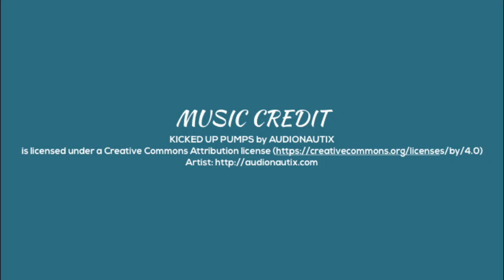SMALL NON-ED BAIT PRESENTATION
This small non-edible bait is ideal for your smaller sharks such as spotted gully sharks, smooth hounds etc. You can use mullet, mackerel or even a combination of both - whatever you find works best for you and the conditions/fish you are targeting. By not cutting the head open you are able to keep the "goodness" in for longer, allowing the bait to sit in the water for that little bit of extra time - a great advantage for when pulls are slow! By making use of both the head and fillets one is able to feel a little more at ease when there are peckers in the water, as the head at the core of the bait will means your bait is not as vulnerable as an entirely soft bait. We had great success with this bait in Namibia! It is also our go to bait in the Eastern Cape when targeting smaller species of shark.